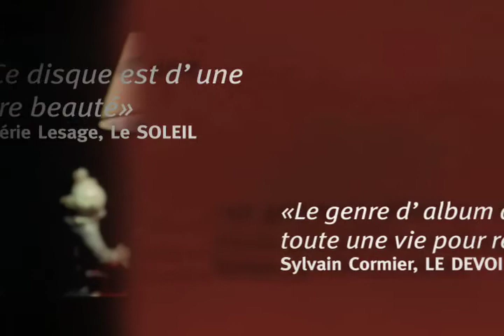Luc De Larochellière - Publicité « Un toi dans ma tête »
Publicité pour le CD « Un toi dans ma tête » de Luc De Larochellière disponible au